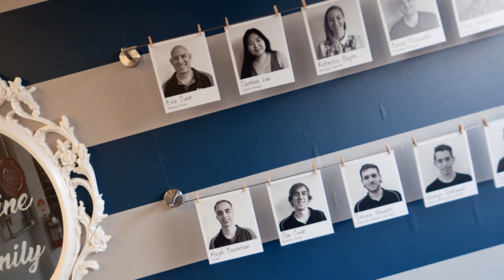Eye Power August 2017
Here's a nice little timelapse video to recap our fantastic Eye Power event last Wednesday.